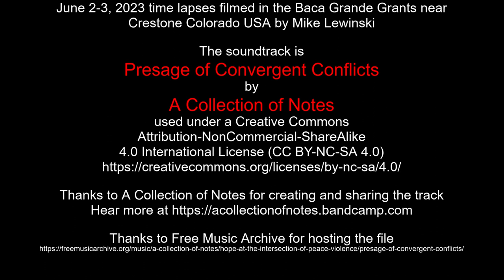June 2-3, 2023 time lapses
June 2-3, 2023 time lapses filmed in the Baca Grande Grants near Crestone Colorado USA by Mike Lewinski